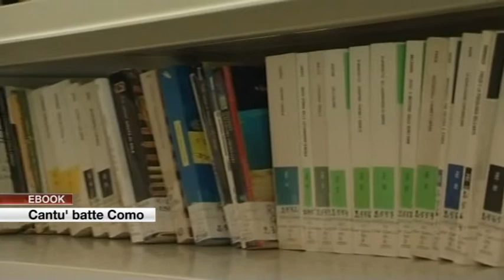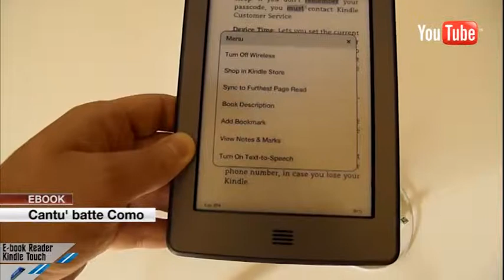Etg - Ebook: Cantù batte Como